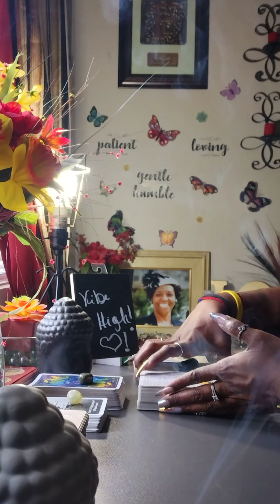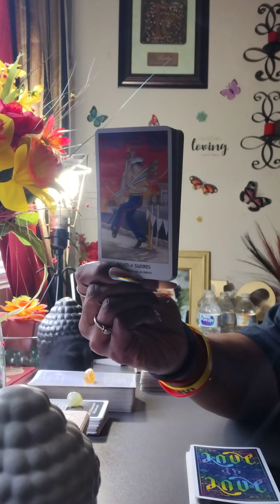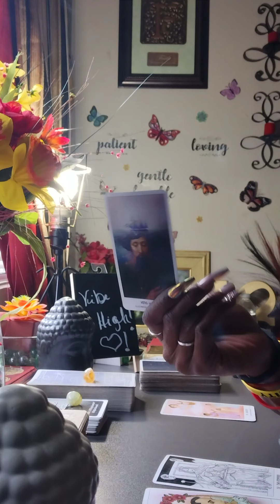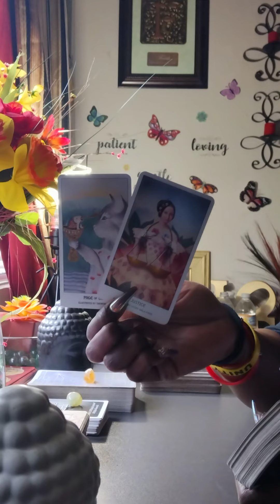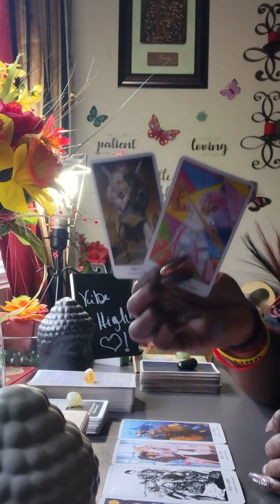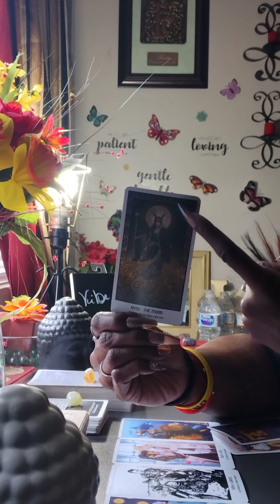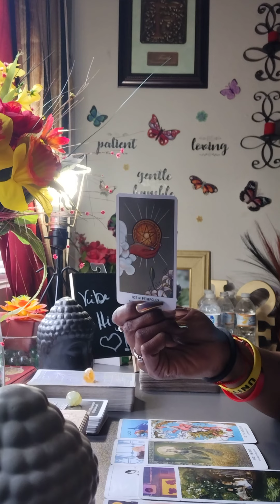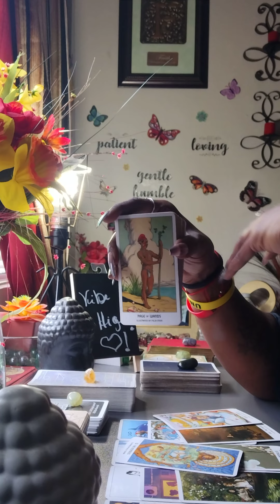(Pt1) Rumors...Gossip...Lies...But Still So In Love With You